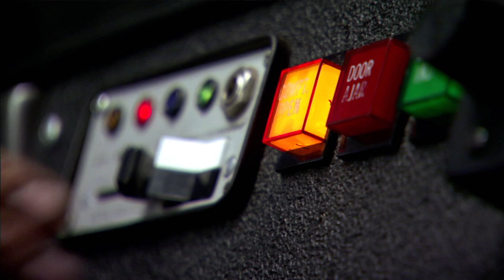The ORIGINAL Skate is a MASTERPIECE! (EA Skate.)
► Gamertag: Sorable
► PSN: SorableYT

Yo guys whats up it's CJ Or Sorable. Now in Today's Video we are going to be starting our Skate 1 (EA Skate.) Playthrough! And The ORIGINAL Skate is a MASTERPIECE! We're playing the Skate games in-order to get ready for Skate 4 (Also EA Skate.). We will be Playing Skate., (Maybe Skate it), Skate 2, Skate 3 and Skate 4 if It has a campaign! The Pre Alpha Play Test Looks amazing, ready for a gameplay trailer! ENJOY :)